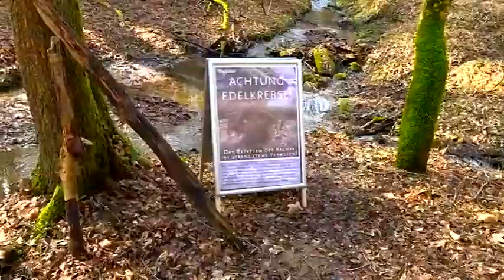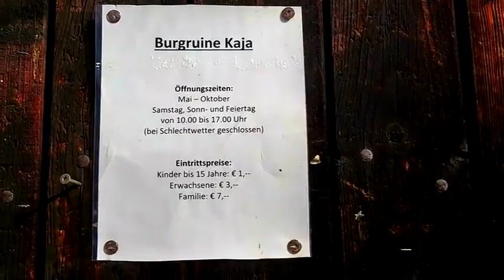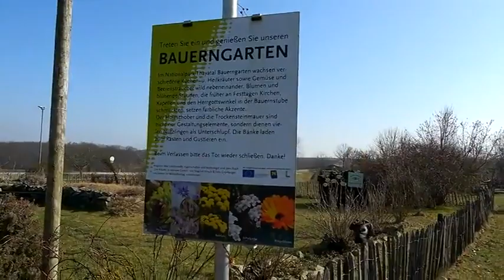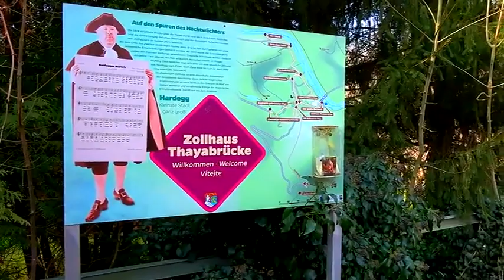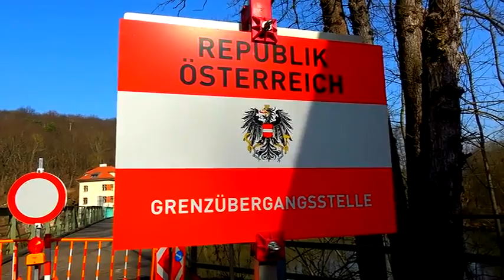Das Schöne Waldviertel